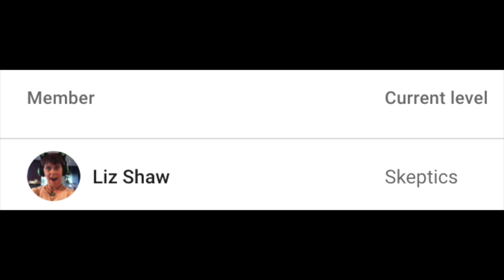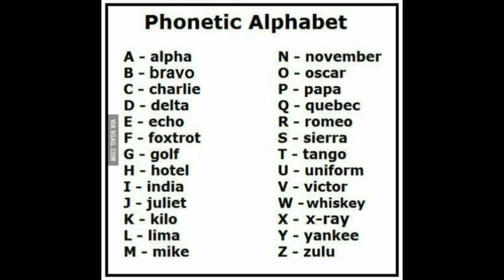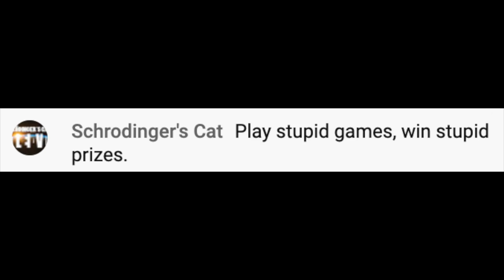SC Swamp Fox Got Arrested Again. Surprise Surprise.